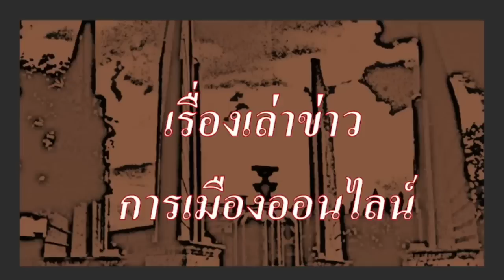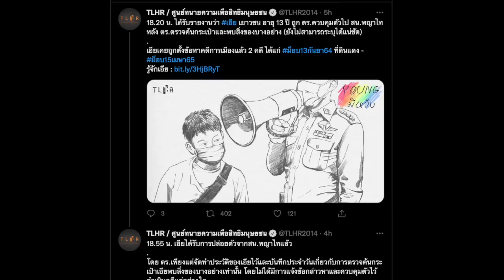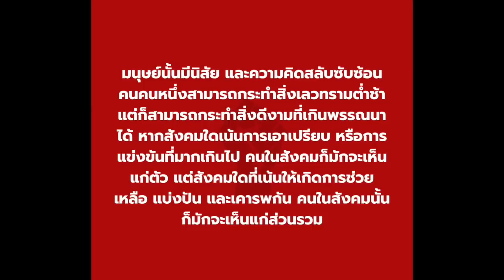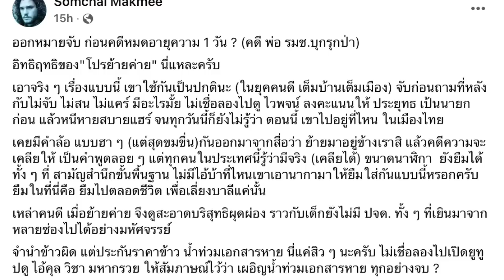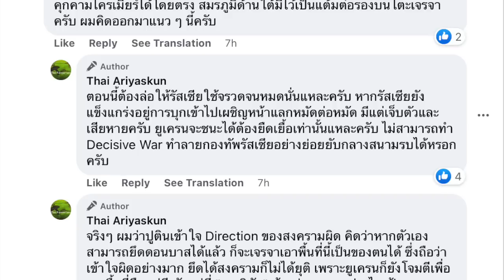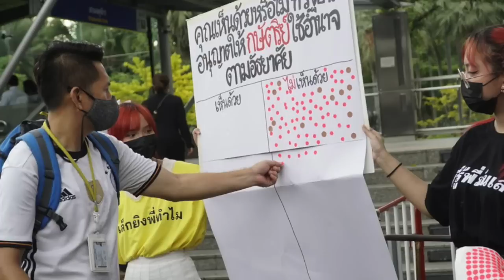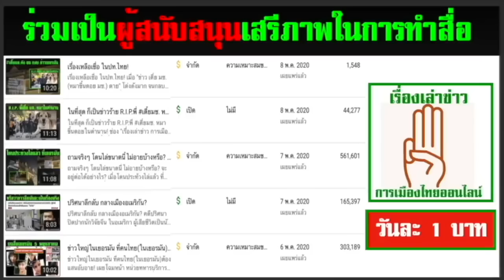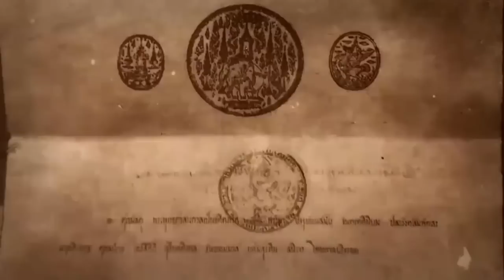ข่าวรับอรุณ 14-06 : "ออกหมายจับก่อนหมดอายุความ 1วัน" คือใบเสร็จการช่วยพวกพ้อง ของ รบ.ตู่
- 00:00 ข้อมูล ข่าวสารต่างๆ และ สถานการณ์ต่างๆ ประจำวัน
- 05:23 เรื่องราวของ ข่าวตปท.ที่น่าสนใจ (สรุปข่าวรอบโลก ประจำวัน,)
- 08:46 รมว.กลาโหมสหรัฐ มาเยือนไทย เพื่อ ความร่วมมือด้านกลาโหม
 - 11:31 ข่าวสั้นประจำวัน เพื่อนของเรา
 - 16:48 ข่าวการชุมนุมวันนี้
- 18:55 ข่าวสั้น ทั่วไป
- 20:07 เรื่องราว ของ 10 ปีที่สูญเปล่า
- 22:02 เรื่องราว ของ ยุทธศาสตร์แลนสไลด์ ในความเห็นของทิวากร วิถีตน และ สมศักดิ์ เจียมธีรสกุล
- 23:20 เรื่องราว ของ สังคมทุนนิยมที่ไร้หลักประกันให้ประชาชน คือ ต้นตอความเห็นแก่ตัว เพราะต้องเอาชีวิตรอดให้ได้ในสังคมแบบนี้
- 25:15 เรื่องราว ของ ตู่ใบ้กิน หลังโดนถาม ค่ากลั่นโรงกลั่น ขึ้นถึงสิบเท่า ในปีเดียว แบบนี้ ปล้นกันชัดๆ
- 31:39 เรื่องราว ของ ออกหมายจับ ก่อนหมดอายุความ หนึ่งวัน กรณี พ่อ รมช. รุกป่า เขาใหญ่
- 36:28 เรื่องราวของ ความเห็น ชาวเน็ต เรื่อง พ่อ รมช. ด้านพอไหม แบบนี้

- 41:52 เรื่องราวของสถานการณ์รอบโลก ต่อ วิกฤติการณ์ ยูเครน ถูกรุกราน ล่าสุด
- เรื่องราวของ หลัง รัสเซีย เปิดปฏิบัติการ สมรภูมิดอนบาส แล้ว ในสมรภูมิล่าสุด ด้านตะวันออก และตอนใต้ เกิดอะไรขึ้นล่าสุด หลังผ่านเข้าสู่ เดือนที่สี่ แล้ว สถานการณ์ในสมรภูมิล่าสุด
- 51:27 ข่าวเรื่องราวของสถานการณ์โควิด-19  เป็นข่าวส่งท้าย
- 54:00 ปู่แอด ขอบ่น เรื่อง ความหน้าด้าน คือ อาวุธที่น่ากลัว ของระบอบศักดินา และ สังคมทุนนิยมที่ไร้หลักประกันชีวิต ทำให้มนุษย์เห็นแก่ตัว